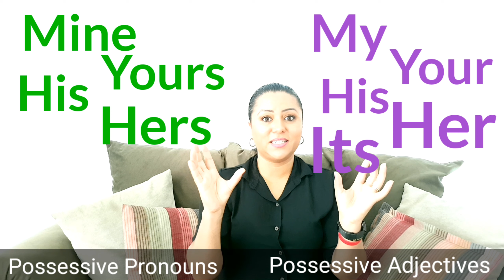Possessive Pronouns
Hey!!! Hoje foi o dia dos Possessive Pronouns !

Sabem como usá-los?

Também se confundem com o Possessive Adjectives?